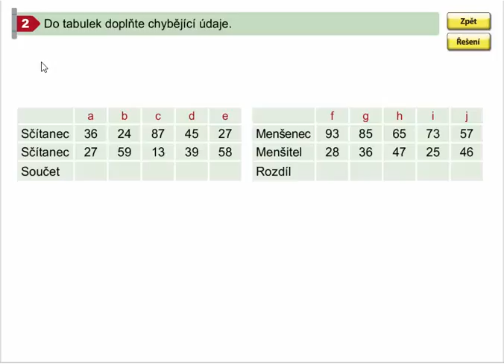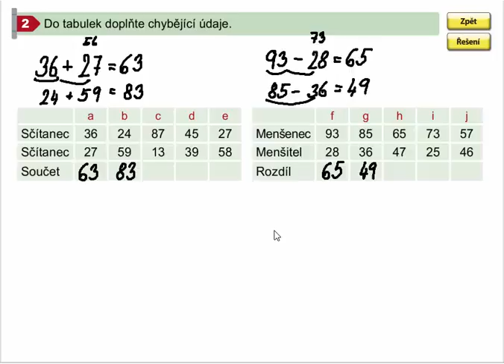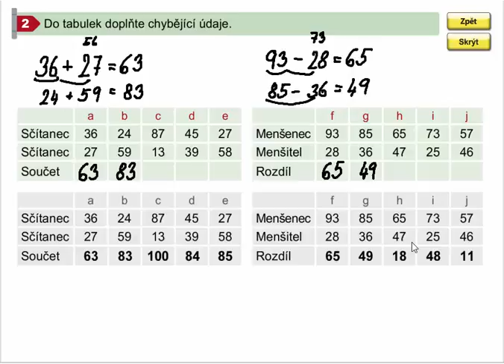Pamětné sčítání a odčítání do 1000, Matýskova mat. pro 4.roč., 1. díl, str. 3, cv. 2